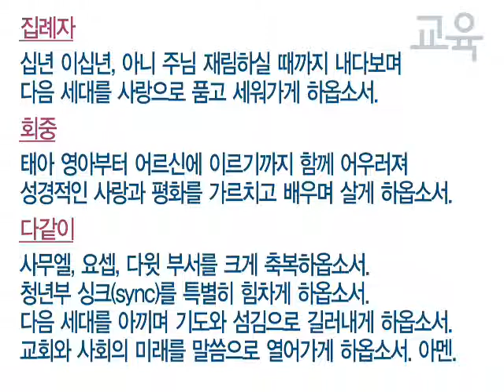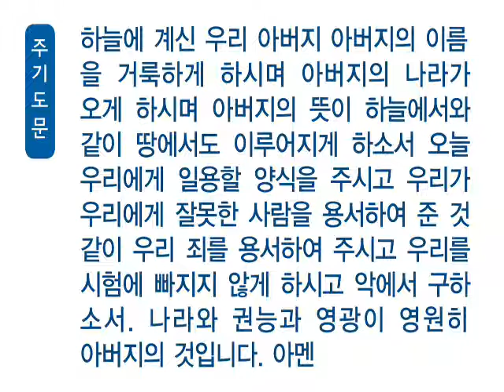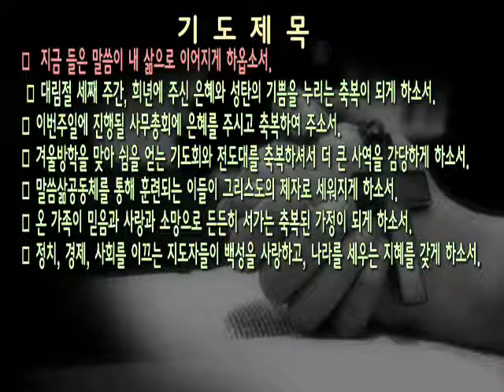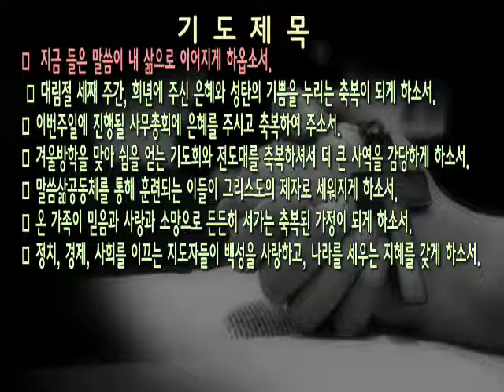[새벽]20141216 예레미야 48:20-25